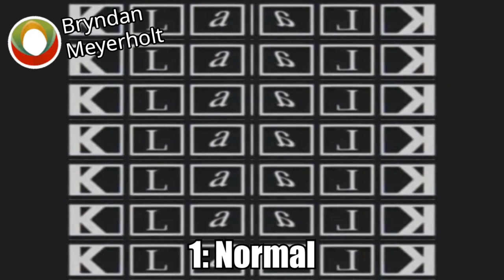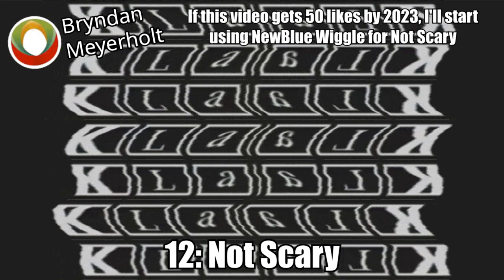Wall Of Klaalk Yenzu Effects